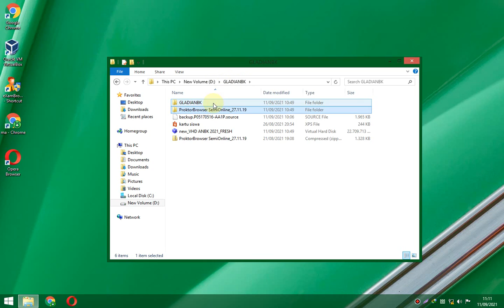#19 MENJALANKAN EXAMBROWSER ADMIN TANPA MEMATIKAN ANTIVIRUS DAN FIREWALL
Regard